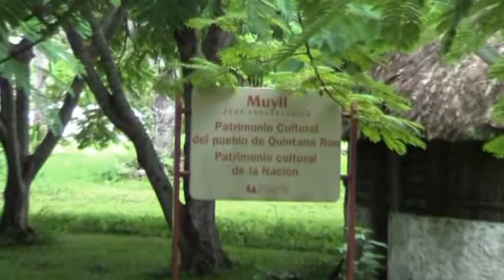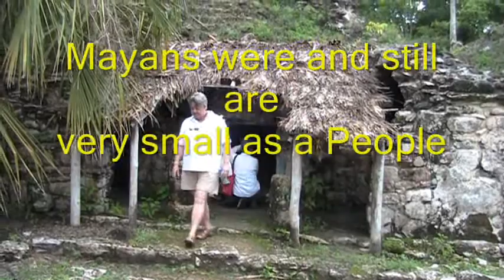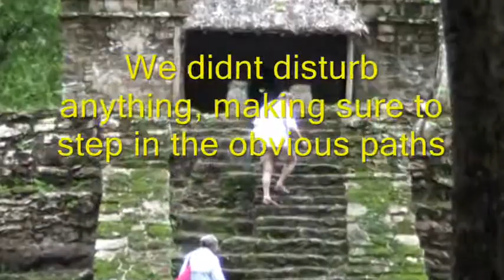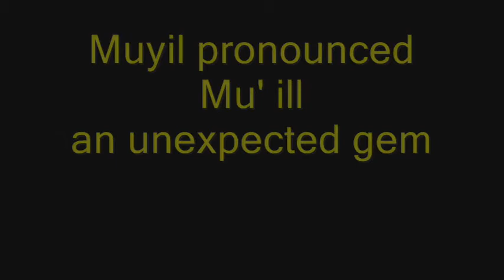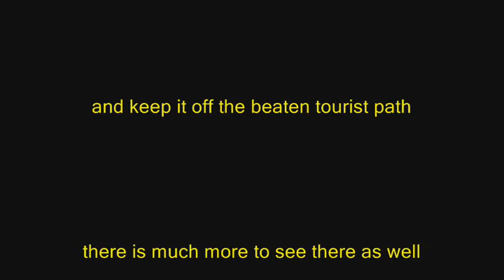Muyil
Smaller off the beaten path set of ruins, very cool, and worth effort to find.. !!